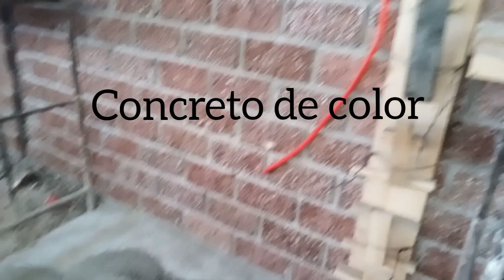Concreto de color para columna aparente...¡¡¡